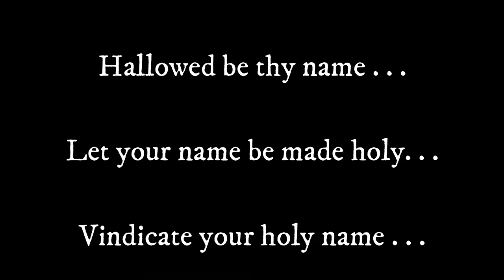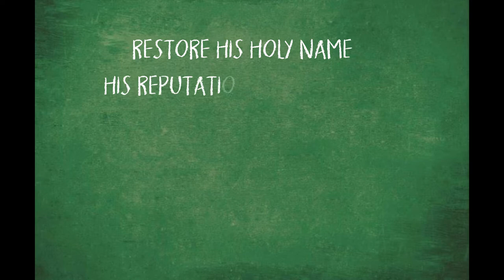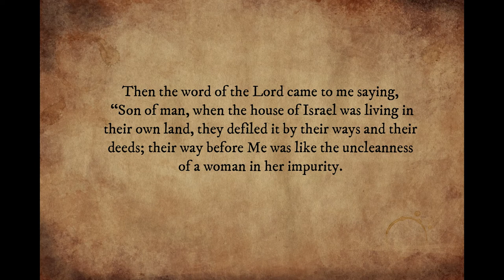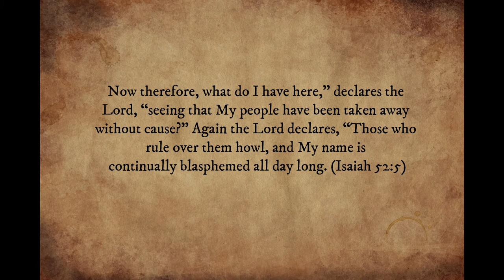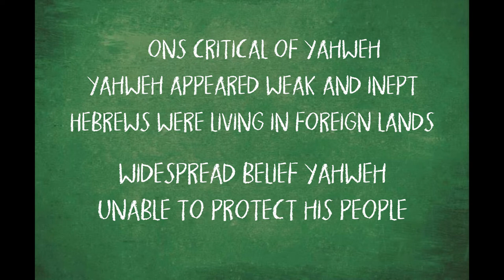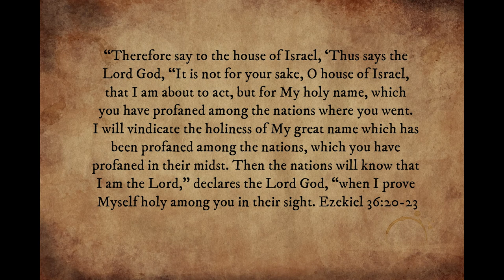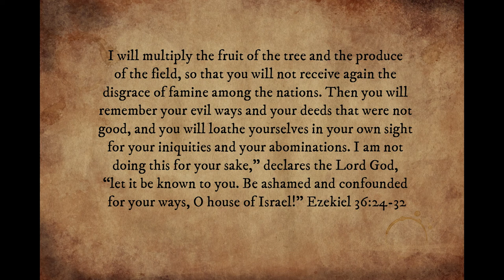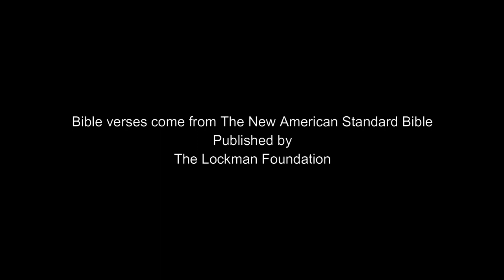Hallowed Be Thy Name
Jesus taught his disciples how to pray, telling them to ask the Father to vindicate the holiness of his name. The prophet Ezekiel reveals the steps he will take in order to accomplish this purpose.

By James Tissot - Online Collection of Brooklyn Museum; Photo: Brooklyn Museum, 2006, 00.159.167_PS1.jpg, Public Domain,

By Creator:Camden Press - This file was donated to Wikimedia Commons as part of a project by the Metropolitan Museum of Art. See the Image and Data Resources Open Access Policy, CC0,

Jerusalem in Babylon Exhibition in Bible Lands Museum, Jerusalem, Israel.